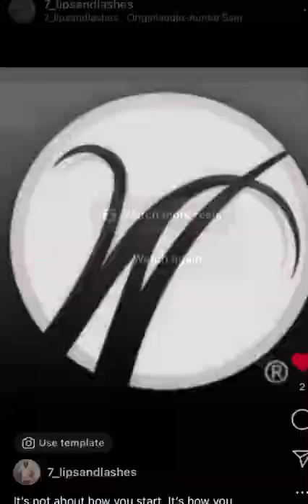Beauty Supply Vending Kiosk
Beauty Supply vending kiosk that caters to small, medium and large business. Machine carries all products beauty, mink lashes, hair extensions, hair bundles, hair growth oil, press on nails, hair shampoo and conditioner. Beauty supply vending machine. Hotel vending kiosk